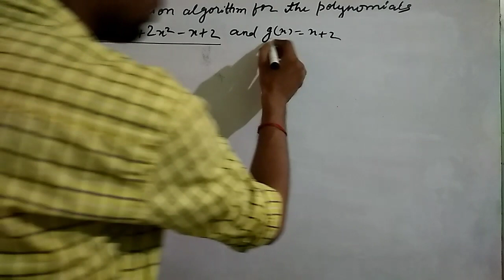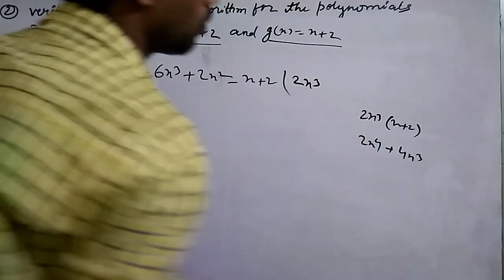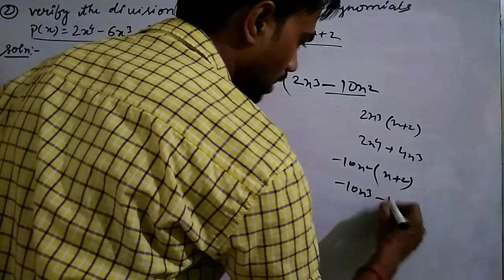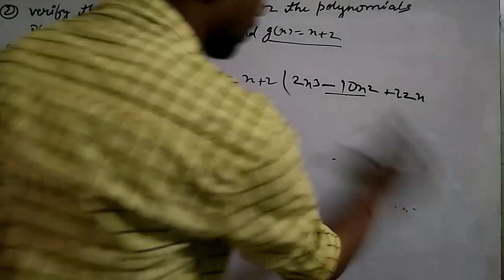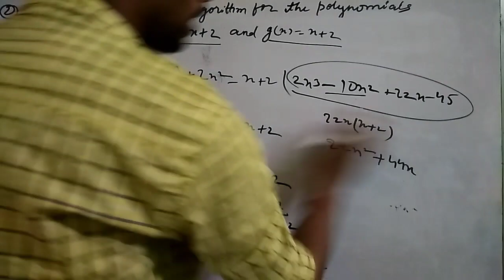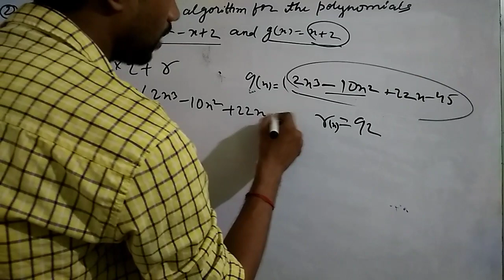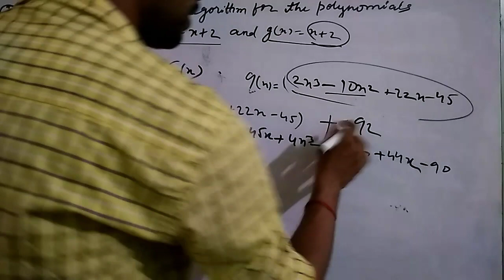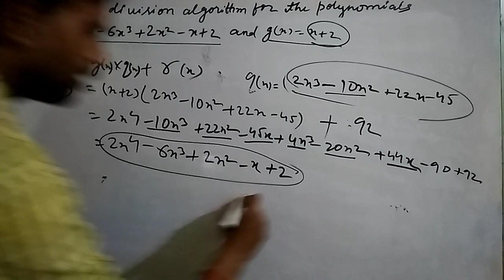Rs Aggarwal Class 9 Ex 2C Question 2 Solution || Chapter 2 Polynomial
Rs Aggarwal Class 9 Chapter 2 Polynomial
Class 9 Rs aggarwal Exercise 2C Question Number 2 Solutions
Class 9 Rs Aggarwal Chapter 2 Polynomial Solutions
Chapter 2
Polynomial
Exercise 2C
1. By Actual Division, find the quotient and the remainder when x to the power 4 + 1 is divided by (x - 1).
verify that remainder = f(1)

2. Verify the division algorithm,

Rs Aggarwal class 9 Solutions
Chapter 1
Exercise 1G
Number System
Page number 55
Question number 15 solutions
Prove that
Rs Aggarwal Solutions for class 9
Rs aggarwal Class 9 Chapter 1 Solutions
Rs aggarwal Class 9 Number System Solutions
Rs aggarwal Class 9 Page number 55 Solutions
RS Aggarwal class 9 ex 1G Solutions
Rs Aggarwal Class 9 Number system ex 1G page no. 55 Question Number 15 Solutions
class 9 Rs aggarwal Solutions
Class 9 Rs aggarwal Chapter 1 Solutions
Class 9 Rs aggarwal Number System Solutions
Class 9 Page number 55 Solutions
Class 9 Exercise 1G Solutions
Rs Aggarwal class 9
Chapter 1 Exercise 1G
Number Systems
Page number 55 All Solutions
Question no. 15
Rs Aggarwal Chapter 1 Number Systems
Rs Aggarwal Class 9 Chapter 1 Number Systems
Rs Aggarwal Class 9 Chapter 1 Number Systems Exercise 1G
Rs Aggarwal Chapter 1 Number Systems Exercise 1G Page no. 55
Rs Aggarwal Chapter 1 Number Systems Exercise 1G Page no. 55 Question Number 15
Prove that Q.no.15